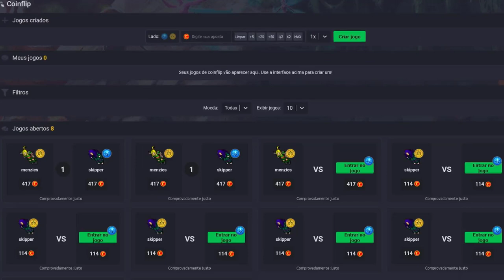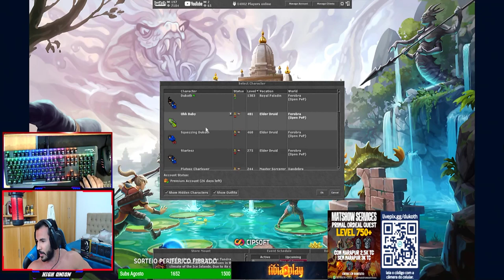DUKOTH É PEGO NA HUNT E DA EXIT, MORREU? 10 SEGUNDOS DE X1 😬 AND NEW ITEM FANSITE